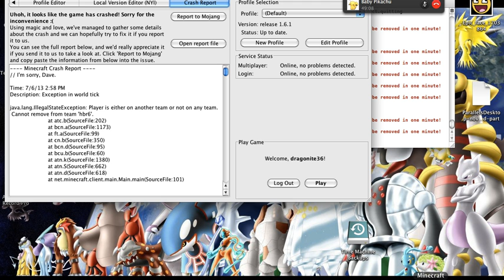infection w/ Max and Noah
hey sorry about the pauses